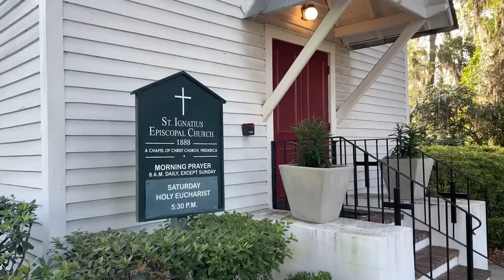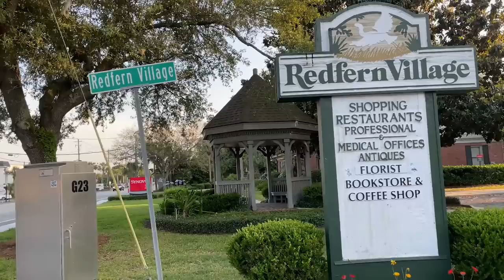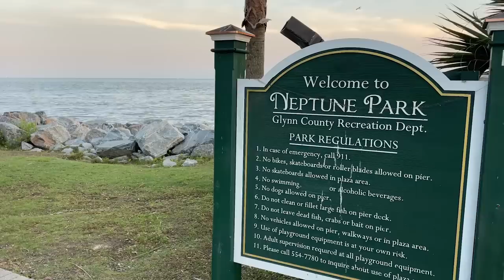I Discovered The Best Small Town In Georgia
Who would have thought such a neat place that you've NEVER heard about even existed??

Aww the joys of the beach in Georgia. Well, there aren’t a LOT of beaches in Georgia, so any beach is a good beach here. Georgia has a long coast, but because of the lay of the land, there isn’t a lot of sandy shoreline like this.

As you can see, it’s low tide, and let me tell ya - out here, the tide is LOW low. Georgia’s shoreline is all kinda like this. Lots of small waves and a lot of mud. If you don’t like mud, you probably won’t like this.

The beach we’re on now sits at the eastern edge of a place called St. Simons. It’s on a smallish island off of Georgia’s coast. The whole place is separated from the mainland by a channel of ocean water.

Across the bridge is a really sad place. We’ll talk about that, but over here, it’s certainly not sad. It’s pretty nice over here.

If you’re thinking about moving to a small town, you have a bunch of questions. Where will I work and what will I do are the big ones. For things to do, there’s a lot. We’ll talk about the beach again later, but this is cool. At the far edge of St. Simons, along the water is a village. Here, there’s everything a small town needs - shopping and dining, places to socialize.

Now you’d probably have to share your village with all of the tourists if you lived here. Because it’s so neat here, people come from all over the south. As you can see, the types of shops here reflect that.